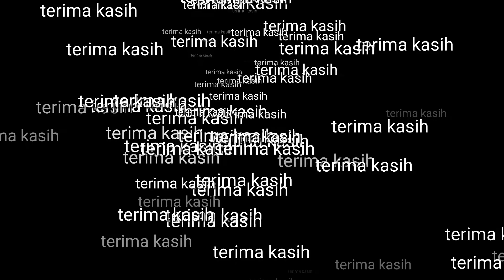BERAPA LAMA TELUR IKAN CUPANG MENETAS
BERIKUT INI KITA AKAN MEMBAHAS BERAPA LAMA TELUR IKAN CUPANG MENETAS... SEMOGA VIDEO INI BERMANFAAT UNTUK SAHABAT CUPANG SEMUA...